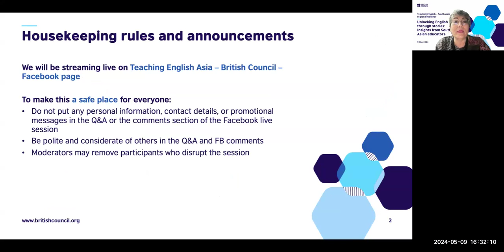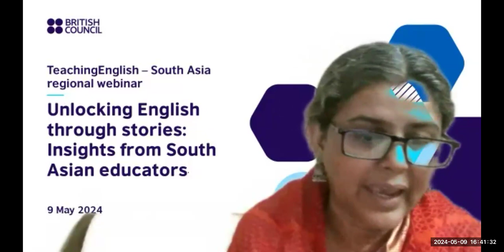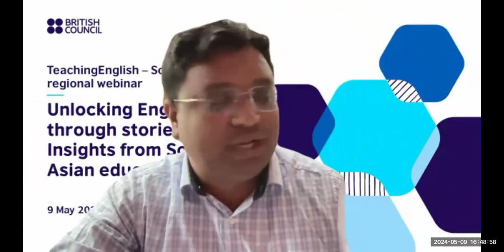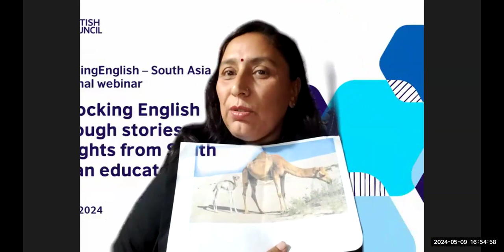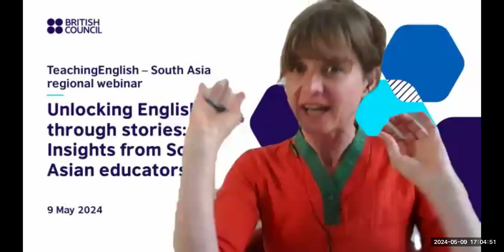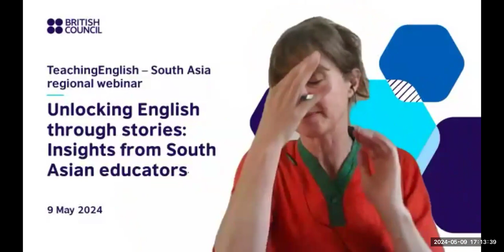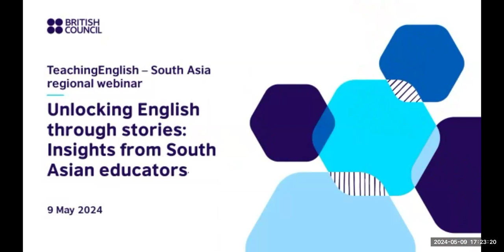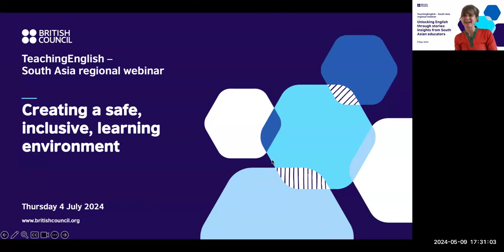Impact of storytelling in English language teaching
In this webinar, English teachers from South Asia share their experiences about the impact of storytelling in English language teaching. This is an invaluable opportunity for English teachers in South Asia to discover the transformative potential of using stories in the classroom. Drawing from the experiences of fellow educators within similar cultural and contextual backgrounds, participants will gain practical strategies and confidence to integrate stories into their teaching practices.